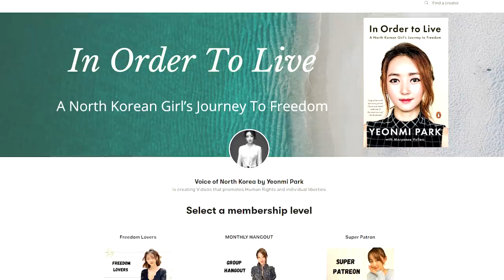How Large is North Korea’s Top Elite Group? Shocking revelations of the NK regime’s power structure